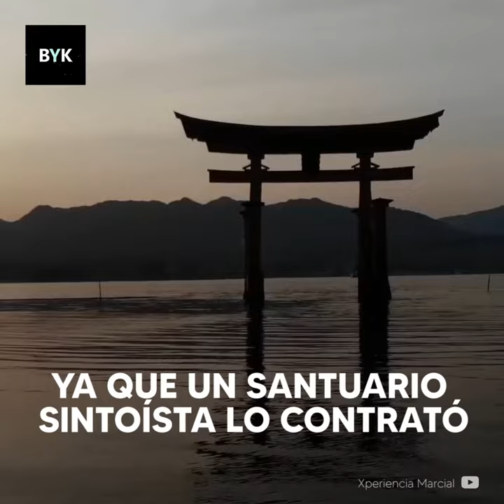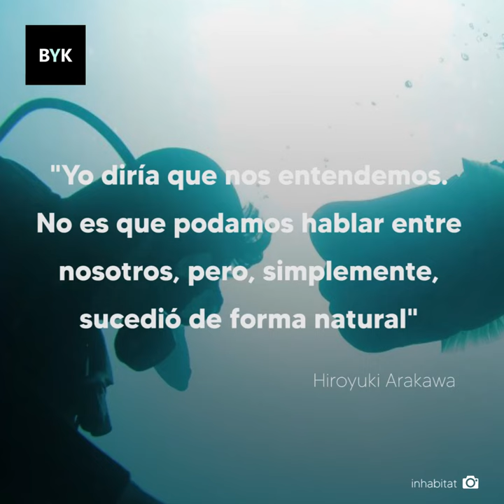Buzo tiene más de 25 años de amistad con un extraño pez 😊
Este hombre es hace más de 20 años un buzo industrial, y cuando llegó a su nuevo trabajo conoció a un extraño pez. Hace 25 años que son amigos y al pez le encanta ver como trabaja el hombre. ¡Son un gran ejemplo de que en la amistad no existen las diferencias!